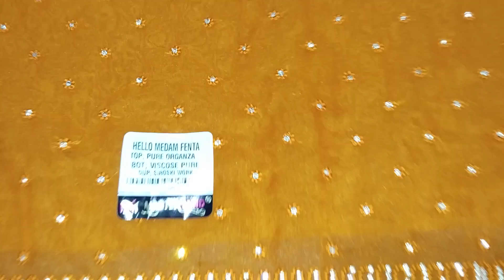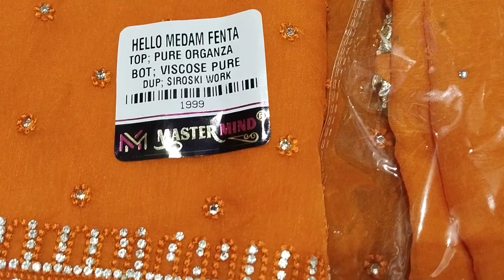💫लखनवी डिजाइन के सूट 🔥लिए बिना नहीं रह पाओगे 💖🎉8307921926#new